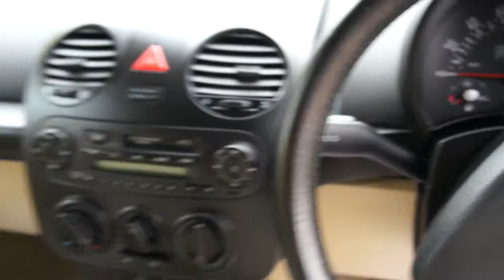VOLKSWAGEN BEETLE CABRIOLET 8V, ONLY 62,000 MILES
Stunning Volkswagen Beetle Cabriolet with only 1 former keeper from new and full service history perfect for summertime!! This lovely cream Beetle is supplied with an April 2015 MOT, 3 months warranty, 2 remote keys, a full service pack including a hpi certificate and valeted to a very high standard. This stunning car boasts a 40.9 extra urban mpg while averaging 12/16k between servicing and with its soft top roof, its ideal for summer! Specification includes unmarked alloy wheels, 6CD Multichanger, electric windows and mirrors, ESP, Central locking, Alarm, Immobiliser and unmarked cream interior. This car has the perfect specification and is ready for immediate delivery. Click on our web site for 30+ photos and a HD Video. We offer tailor made FINANCE packages and part exchange is welcome.